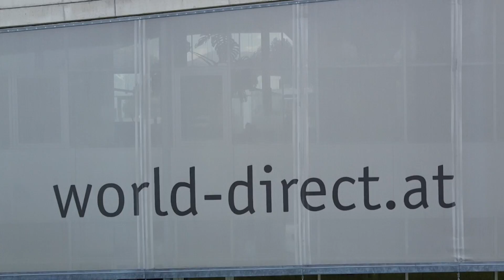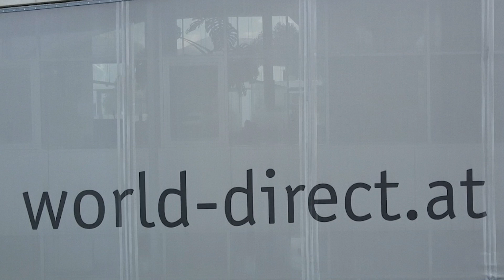Meldungen aus der Industrie (30/20): World Direct baut neuen digitalen Campus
Das Unternehmen World Direct lässt in Sistrans einen neuen digitalen Campus entstehen.

Seit 2008 befindet sich hier das Hauptgebäude der World Direct. Im Juli 2019 erfolgt dann der Spatenstich für einen Ausbau des Standortes. Das ist der Startschuss für den Bau von zwei weiteren Gebäuden am Unternehmenssitz in Sistrans. Damit schafft World Direct 48 zusätzliche Arbeitsplätze.

Im Sommer 2020 ist das Projekt abgeschlossen und das Unternehmen bezieht die neuen Gebäude. Neben Büroräumlichkeiten gibt es in einem der beiden Gebäude auch drei Wohnungen. Zwei von ihnen werden von Mitarbeitern bezogen, eine von einem externen Mieter.

Nachhaltige Lösungen sind ein fester Bestandteil in den Kundenprojekten der World Direct. Deswegen setzt das Unternehmen auch bei seinem Neubau auf Nachhaltigkeit. So sind in den beiden Gebäuden 12 Stromtankstellen und Photovoltaik verbaut.

Mehr zu innovativen Unternehmen aus der Tiroler Industrie und dortigen Karrieremöglichkeiten gibt es